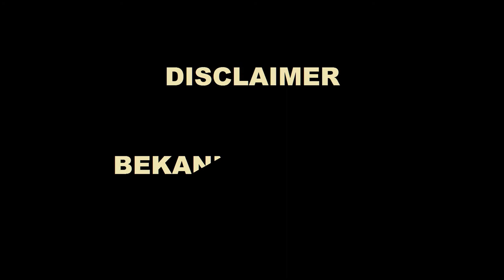ET - der Außerpressische (Teil 4)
Der Meister der schlimmsten Demagogie - ET, der Außerpressische himself - in seinem Element.

Teil 4: Die Fortführung des Monologs des Ausserpressischen, unterbrochen von gelegentlichen Fragen des ZDF-Journalisten und meinen analytischen Kommentaren.

Da der Kommentar von Jan-Peter Lencer (und mein Re-Post) leider von YouTube entfernt wurden, hier der Link zu einem Frontal 21 Bericht, der das hier analysierte Interview beleuchtet: